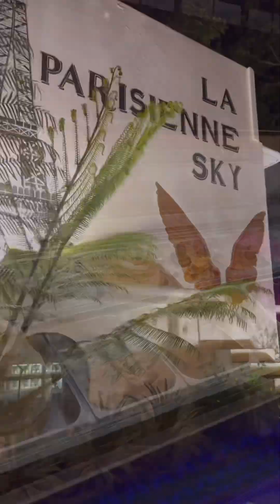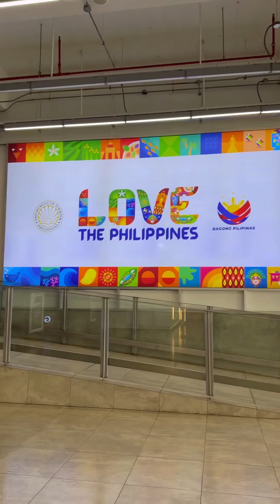Cebu 2024: Oslob and Mactan